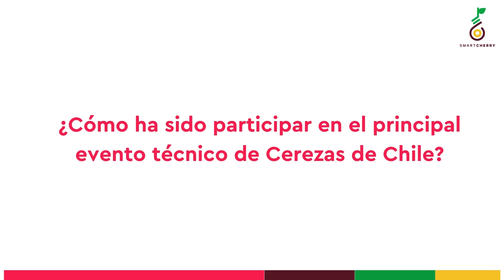Envapack y sus soluciones se hicieron presentes en CherryTech 2024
Osvaldo Muñoz, gerente general de Envapack, habló de cómo la empresa está aportando a la industria de la cereza.